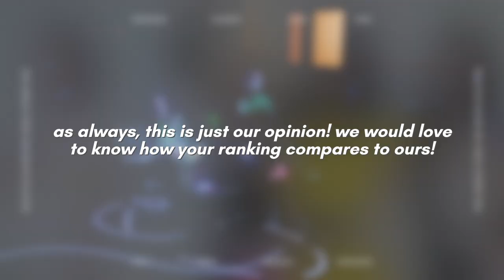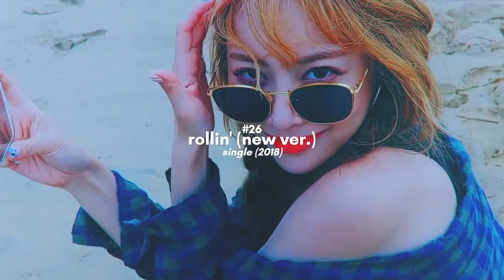ranking every brave girls song (debut – 2023)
hi! we hope you enjoy this video! this ranking includes every brave girls/bb girls song as of February 2023.

idol in thumbnail: Yuna (Brave Girls)
intro: Killing Me - Chungha
outro: Impurities - LE SSERAFIM (instrumental)
FAQ:
tags (ignore these):
kpop ranking every single brave girls bb girls song ever discography ranked debut summer bts this is what kpop should sound like comeback ranking top love opinions one sentence found on reddit 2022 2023 updated new tiktok edits bts txt enhypen kep1er aespa red velvet blackpink pink venom queendom 2 ranking ranked picks songs based on used to hate unpopular photocard unboxing underrated responding to creating my own lightstick le sserafim ktubers first bias aesthetic stage mix brave girls confessions nct shinee 2021 exo itzy twice nmixx 100 stan list playlist comeback debut review underrated fancam tag challenge game random dance ateez nugu girl groups chungha sunmi hyuna somi weeekly billlie loona bias ult favorites wjsn viviz iconic viral moments reacting stan list gidle idle music video problem facecam visuals lightsum bvndit bugaboo secret number wonho the boyz stray kids skz kard new hot best worst album mini controversy giving review reaction most listened to parts in kpop songs video essay hated